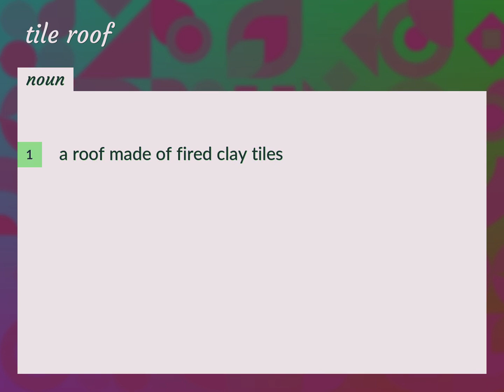Tile roof | meaning of Tile roof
What is TILE ROOF meaning?